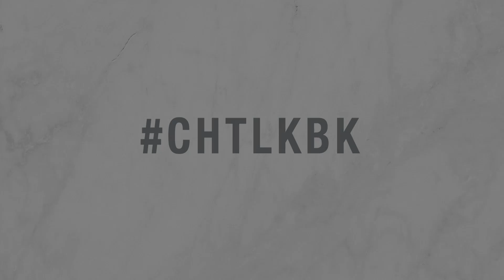Playeras estampadas - LKBK - ¿Cómo llevar una playera estampada?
¡Hola, hola! Hoy vamos a llevar una playera estampada blanca, falda amarillo mostaza abajo de la rodilla, para complementar unos zapatos con brillo y un clutch con tamaño ideal.

¿Qué les pareció? ¡Atrévanse a usarlo!

Esta es la ropa que utilicé en el video:

T-Shirt: Showroom Michelle Torres
Falda: Zara
Zapatos: Dolce & Gabbana
Clutch: Showroom Michelle Torres

Les mando muchos muchos besos. 💋